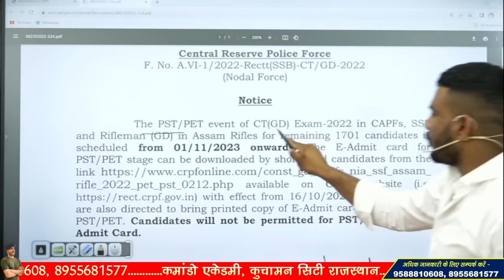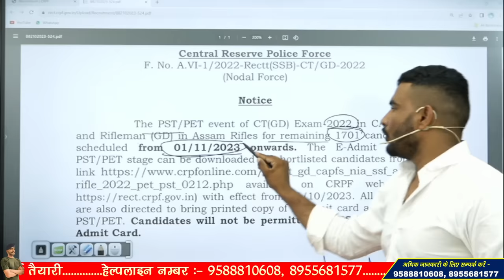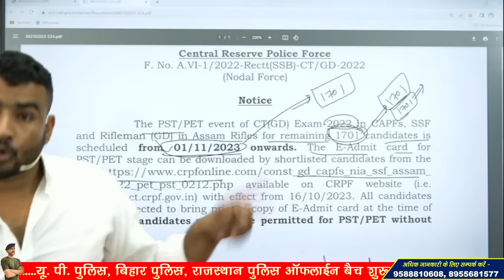ssc gd 2022 | big update | मेरिट मे छूटे बच्चों के लिए खुशखबरी ?